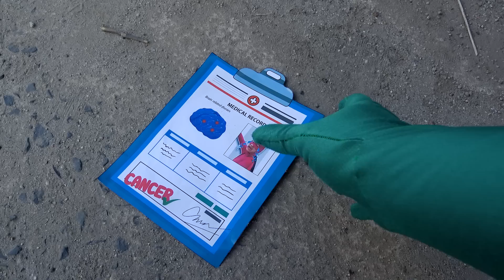PJ Masks in Real Life 🌟: Owlette, Please wake up! Catboy Love You | Sad Story Make You Will Cry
© Copyright by Spirit Studio ☞ Do not Reup